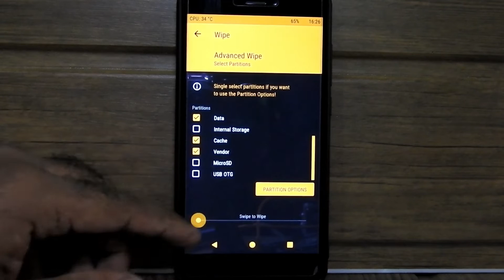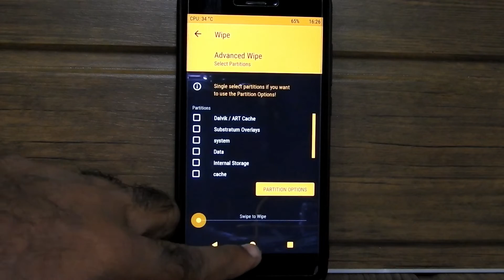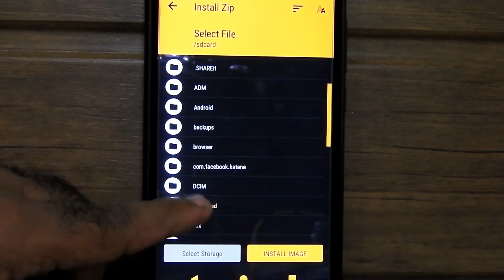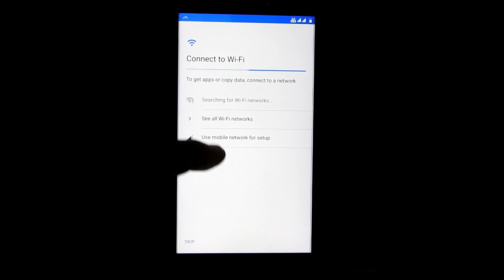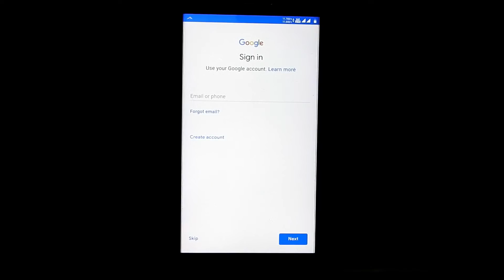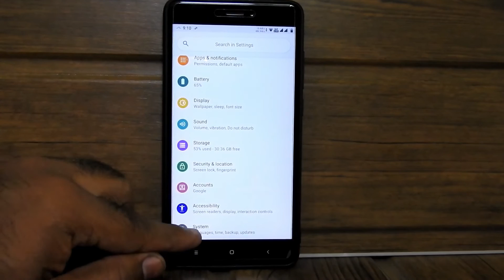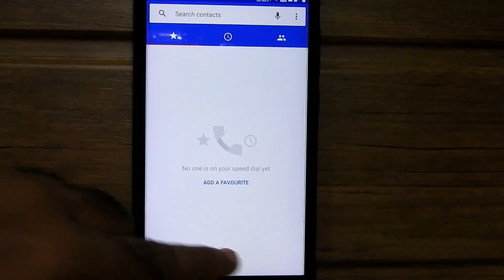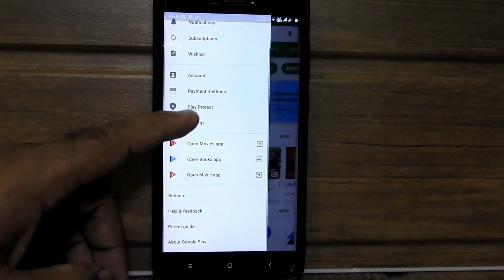SYBERIA PROJECT (Official) Pie 9.0 For Redmi Note 4 | INSTALL GUIDE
Your bootloader must be unlocked & custom recovery is also installed On your device

BY
Mads Tech